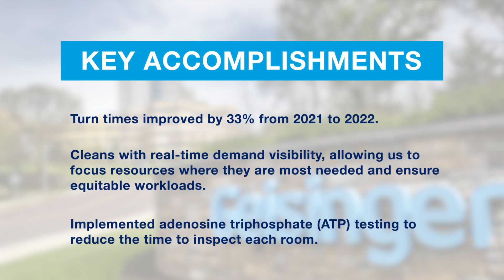EVS Department of the Year Award 2023 - Geisinger Medical Center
The EVS Department of the Year, Presented by Tork and AHE, provides national recognition for the significant contributions made by an environmental services department to the overall patient experience and achieving a health care organization's mission.

2023 EVS Departments of the Year:
1-249 Beds: Speare Memorial Hospital - Plymouth, NH
250-499 Beds: Children’s Health Dallas Campus – Dallas, TX
500+ Beds: Geisinger Medical Center – Danville, PA

2023 Certificate of Merit Recipients:
1-249 Beds: Geisinger Bloomsburg Hospital - Bloomsburg, PA
250-499 beds: Children’s Mercy Kansas City – Kansas City, MO
500+ beds: Froedtert Hospital – Milwaukee, WI